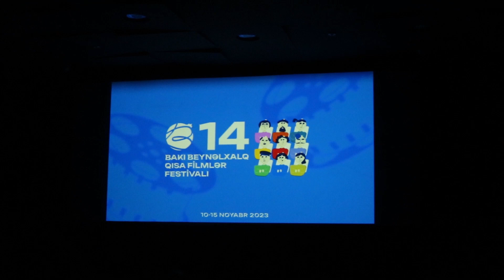Bakı Beynəlxalq qısametrajlı filmlər festivalı: kinematik müxtəliflik diqqət mərkəzindədir